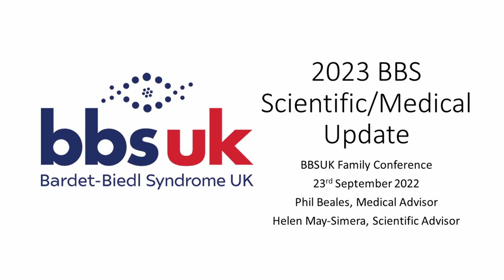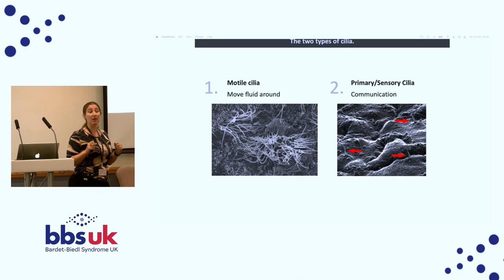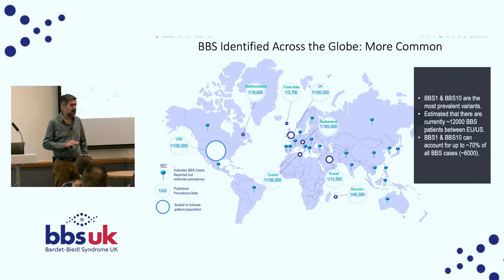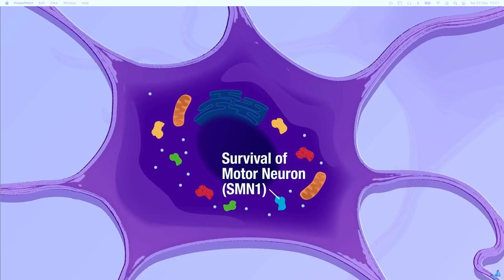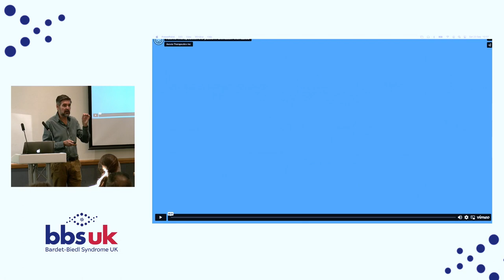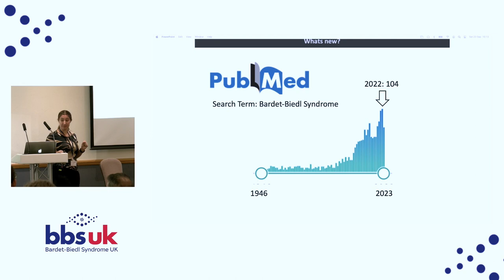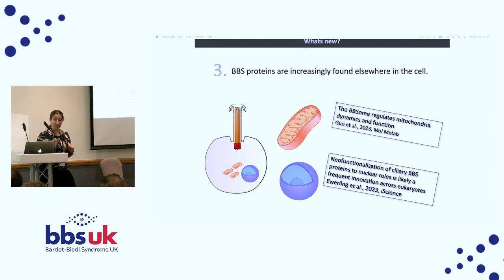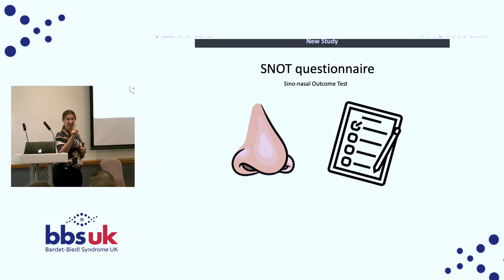Update on Research of BBS: Prof. Phil Beales & Research Questionnaire: Prof. Helen May-Simera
Professor Phil Beales gives an update on research for bardetbiedlsyndrome and Professor Helen May-Simera asks for participation in the research questionnaire.